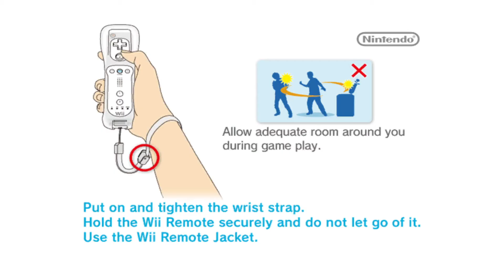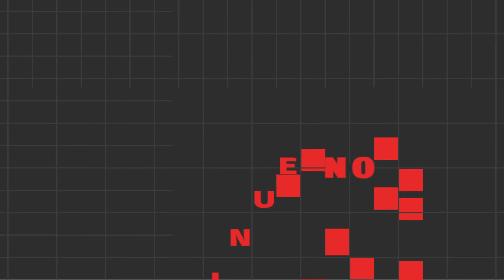Dolphin Emulator 5.0- 15445 - Super Smash Bros. Brawl - Intro and Gameplay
First time I've sat down and actually played a Super Smash Bros. game properly, so yes I know the techniques are shit lol. And yes I unlocked and picked Snake - I'm a huge Metal Gear fan, get over it. Honestly after trying it, I can see why people love playing it. I just have far too many games to want to try, and I'm just not the competitive type.

I won't go into details about how to set up controllers, I'm using an original Wiimote, but minus the sensor bar so I can't point the remote to select options that way.

EMULATOR SETTINGS
Backend: Direct 3D 11
Adapter: Nvidia GeForce RTX 2060 6GB
Aspect Ratio: Stretch to Window

Internal Resolution: 3x Native (1920x1584) for 1080p
Anti-Aliasing: 4x MSAA
Anisotropic Filtering: 2x
Post Processing Effect: Off
Scaled EFB Copy: Yes
Disable Copy Filter: Yes
Force 24-Bit Colour: Yes
Arbitrary Mipmap Detection: Yes

 Store XFB Copies to Texture Only: No
Immediately Present XFB: No

Everything Else: Default Settings